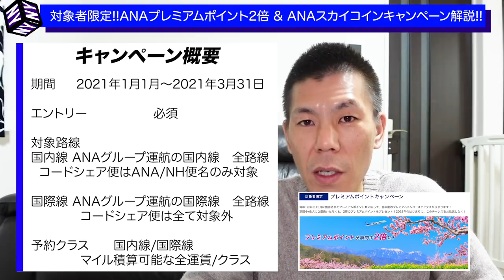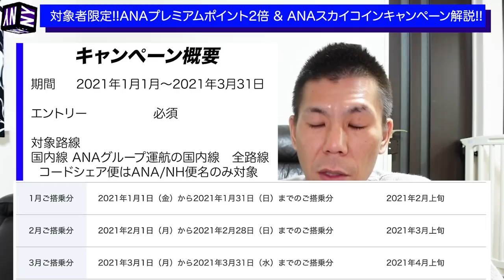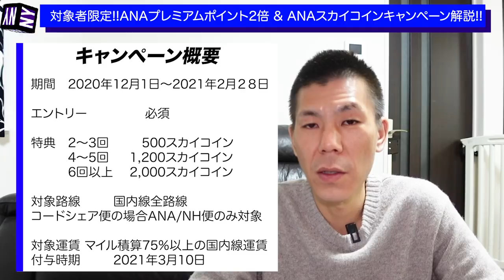【ANA】対象者限定!!ANAプレミアムポイント2倍キャンペーン&ANAスカイコインキャンペーン解説!!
ANA対象者限定キャンペーン解説です!!対象者の方はかなりステータス獲得にハードル下がると思いますので、ぜひキャンペーンチェックしてみてください。

【目次】
00:00　今回の動画について
00:52　ANAプレミアムポイント2倍キャンペーン概要
03:05　羽田-那覇 ANA SUPER VALUE21 積算率75%で試算
05:29　ANAスカイコイン獲得キャンペーン
05:42　ANAスカイコイン獲得キャンペーンの概要
08:43　まとめ(キャンペーンの確認方法もこちら)

☑️使用機材